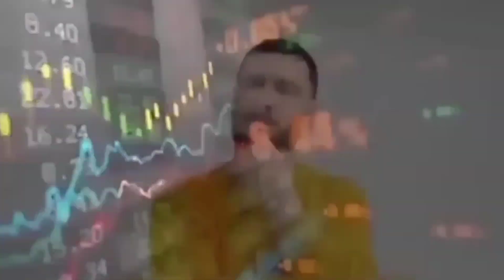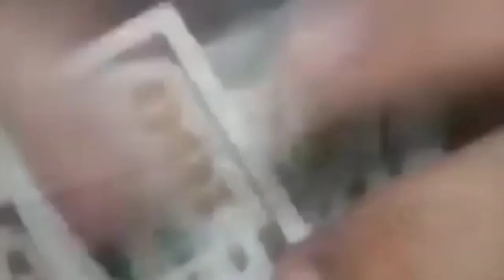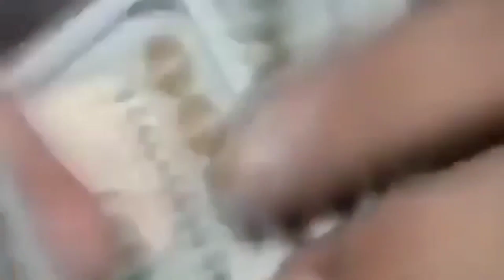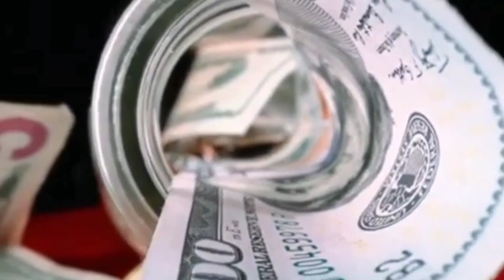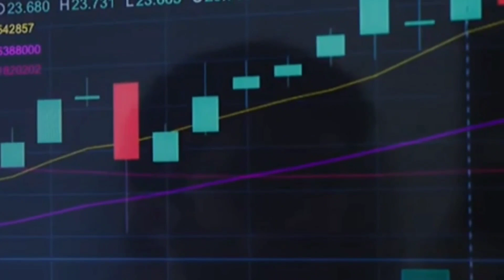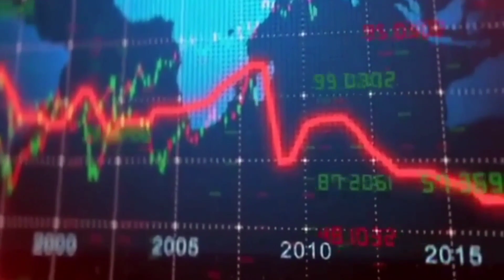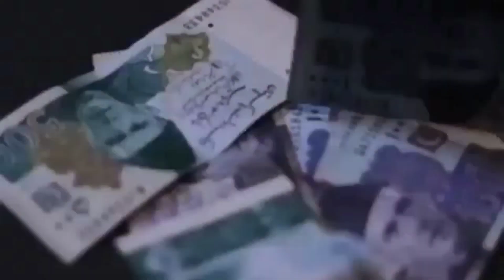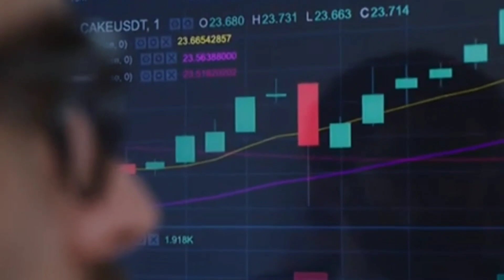Dollar Rate Till June In Pakistan I Inflation is going out of control in Pakistan I IMF I Economy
Inflation is going out of control in Pakistan I PakistanandWorldTv

Pakistan Economy
Economy Latest News
Pakistan IMF Latest News
IMF Latest News
Inflation Rate In Pakistan
Today Gold Rate In Pakistan
Inflation
Pakistan Economy
Pakistan Investment
IMf Program
Pakistan Economy
Pakistan Economy Crisis
Imran Khan
Ishaq Dar
Geo News
DUNIYA NEWS
bol News
Ary News